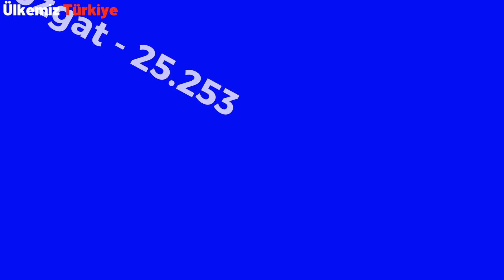Antalya'da Hangi İlden Kaç Kişi Yaşıyor? - Antalya'da En Çok Nereliler Var? - En Kalabalık 22 İl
Antalya'da yaşayanların kayıtlı oldukları iller. İl il sıralı şekilde Antalya'da en çok nereli var? Antalya'da yaşayanların memleketleri. Antalya'da yaşayan Konyalıların, Ispartalıların, Diyarbakırlıların sayısı videoda. En kalabalık 22 il sıralı.

Yayın tarihindeki TÜİK’in güncel Adrese Dayalı Nüfus Kayıt Sistemi verilerine göre hazırlanmıştır.